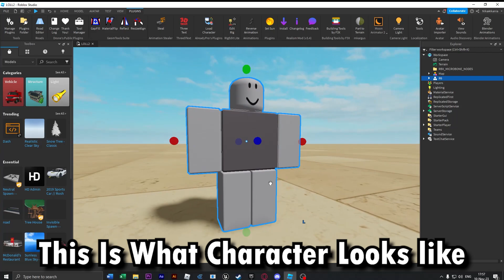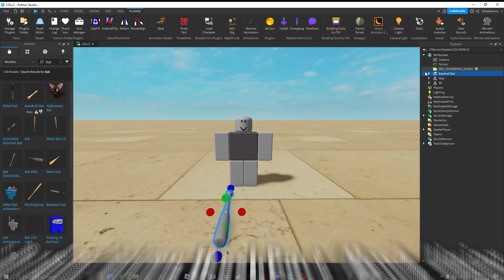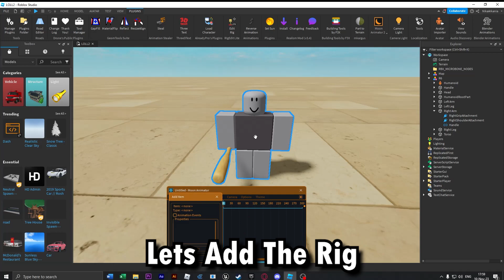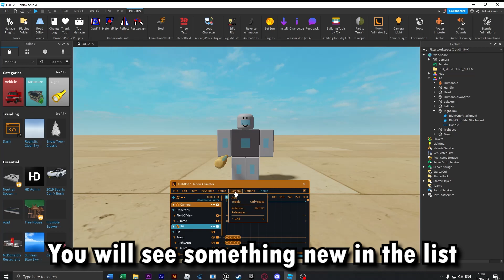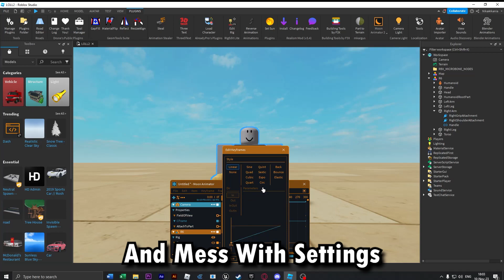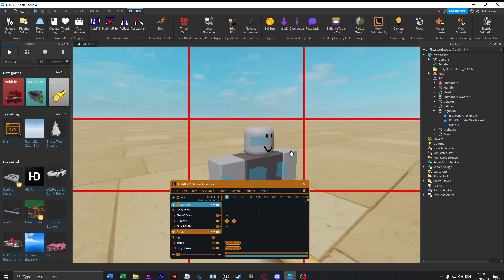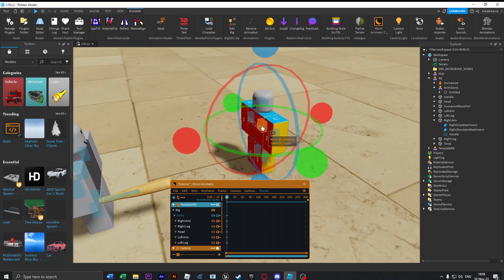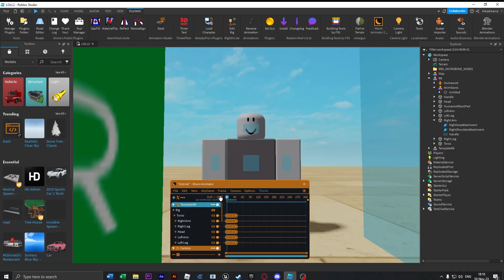Moon Animator Tutorial | ROBLOX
I Hope i helped

Music Credits to owner or the music

Time Stamps

0:12 - Part 1
1:00 - Part 2
2:16 - Part 3
3:50 - Part 4
6:35 - Part 5